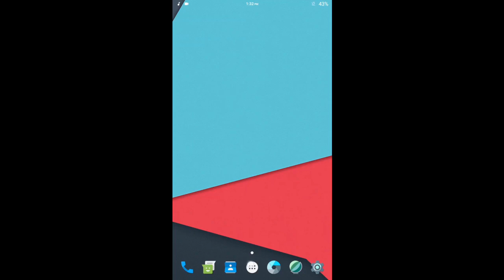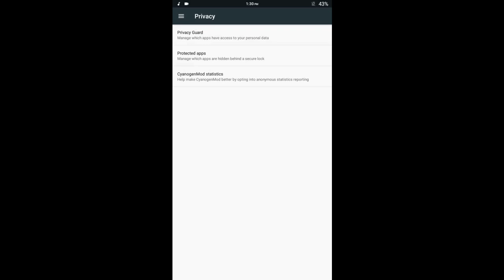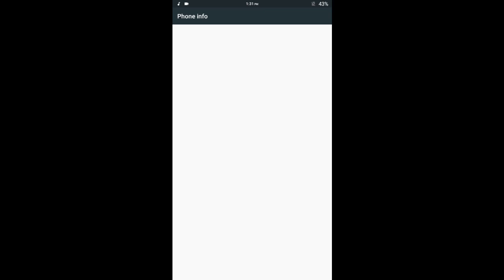Unofficial CM 14.1 Work In Progress For Lenovo A7000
Credits :

Porter : Nobita Iful

Base :

[Nikolay Xakep1993 For Rom
If someone wants to financially assist in the development of kernels for Elephone P6000 or Lenovo A7000
VTB24 Map QMS ]

Source : Team M.A.D

Track Name : Disfigure - Losing Sleep (feat. Tara Louise)